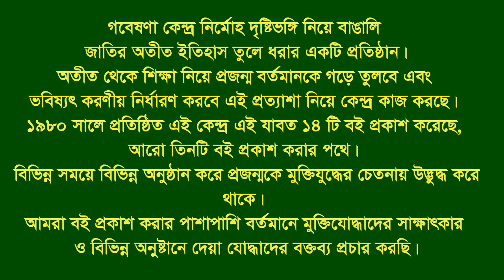Interview of Md Abdul Malek * Debidar. Comilla. F Fighter. FF.